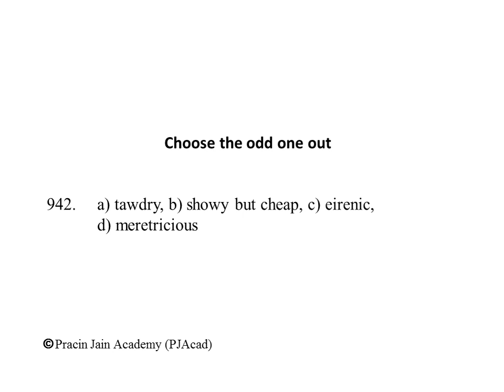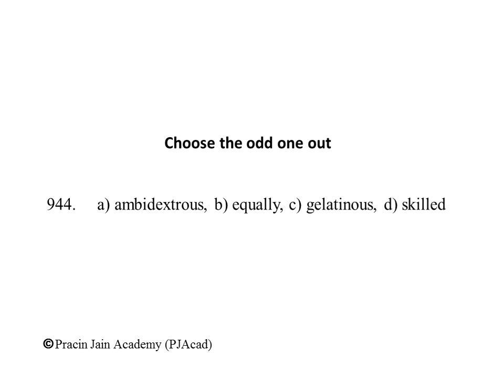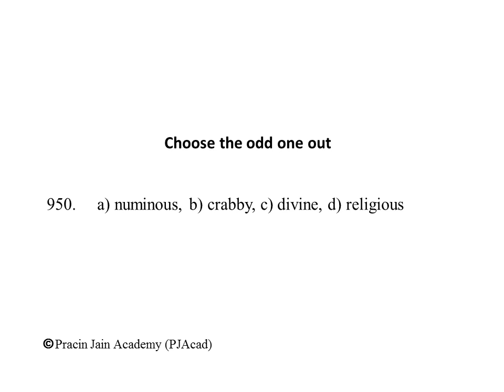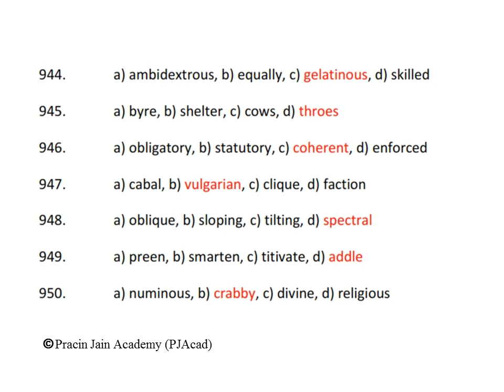Vocabulary to develop quality writing skills (941-950)